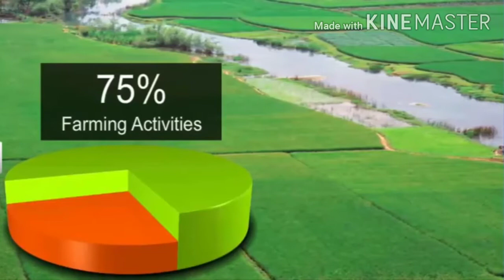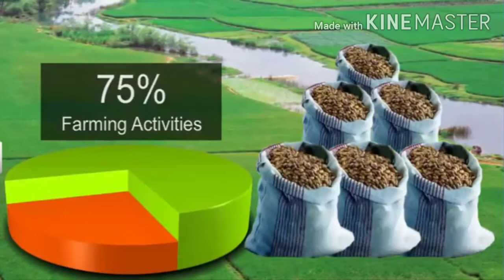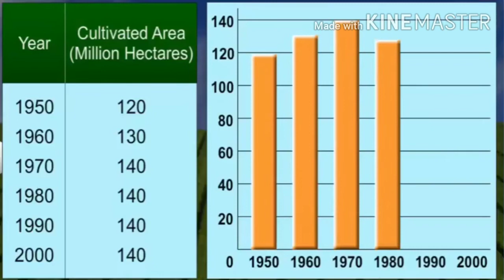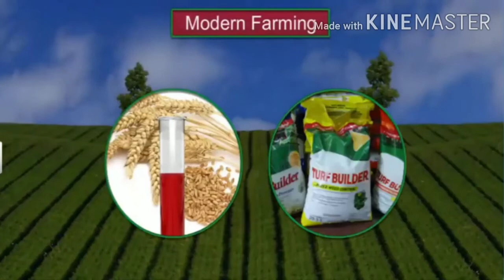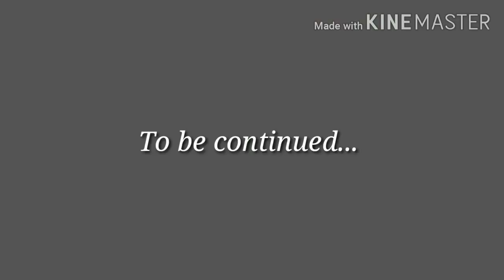9 th CBSE Economics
About factors of production, multiple cropping